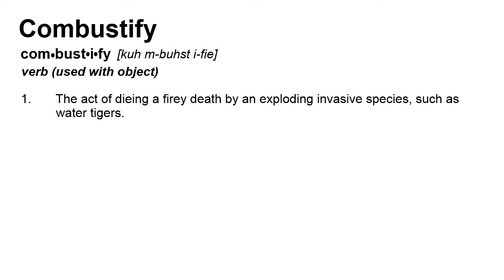GTA V Online: Funny Moments (Tiger Hunting!)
We go hunting for an invasive species, water tigers.
WARNING! Terrible fake accents.

Presenterator
Ouroboros